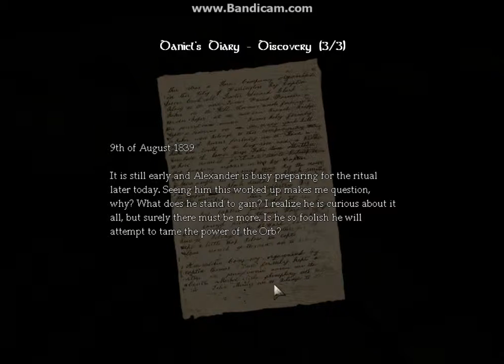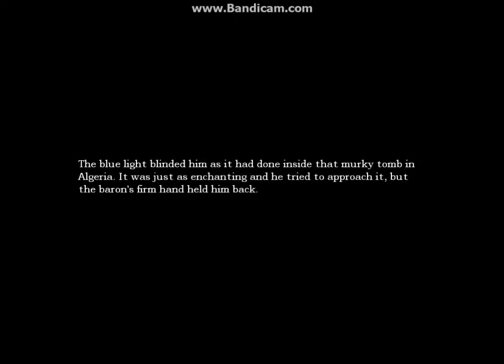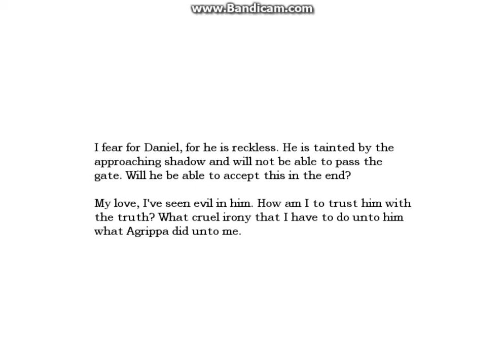Language! Amnesia The Dark Descent Part 30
Welcome to part 30 of my Amnesia playthrough! I hope you enjoy!